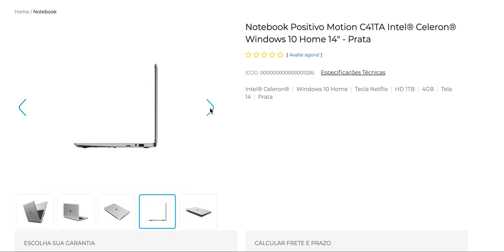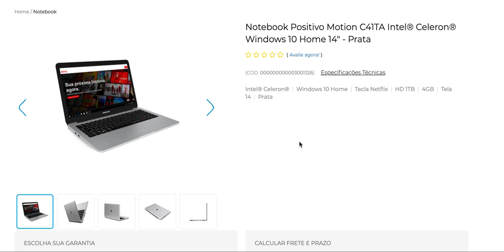Notebook Positivo Motion C41TA Intel Celeron Windows 10 Home 14 Prata